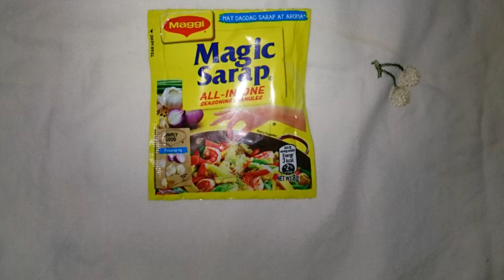PINAKBET | MIXED VEGETABLES| TIPID ULAM | COOKING | KHYVINs CHANNEL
PINAKBET
 Pinakbet is a filipino recipe with a mixed of nutritious vegetables.

Ingredients:
1 kilo pinakbet
cooking oil
3 cloves garlic
1 onion medium size
1/2 kilo chicken
1 tbsp soy sauce
3 cup water
1 pack magic seasoning or salt depends on desire taste